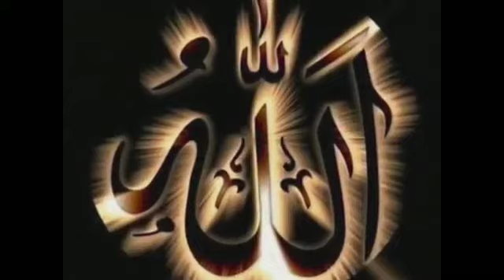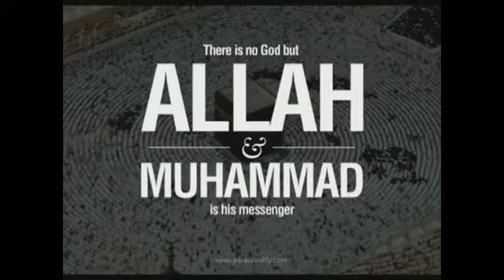Hazrat Khalid bin Walid (R.d) Ka paigam umati Muslima ke Naam